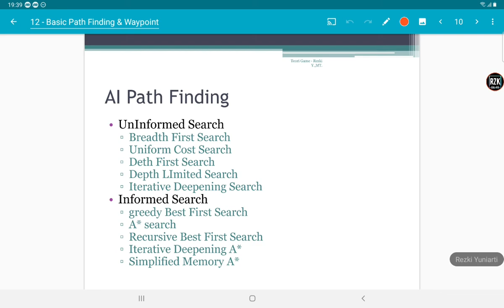Waypoint Navigation - path finding part 2